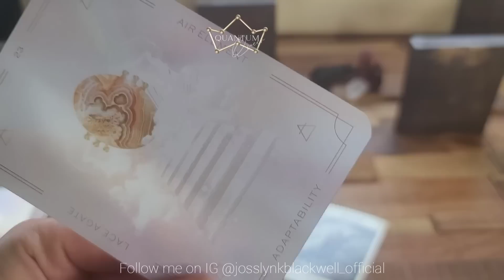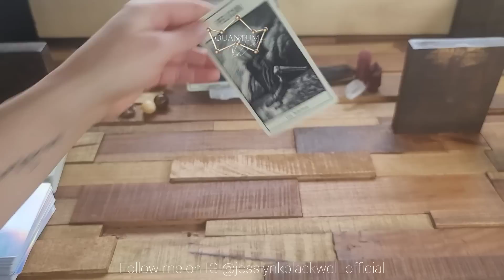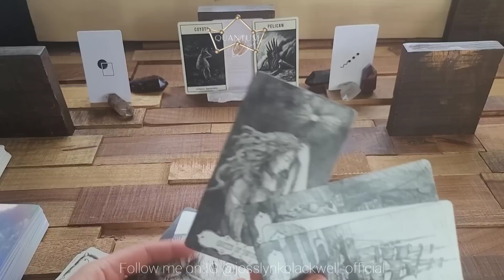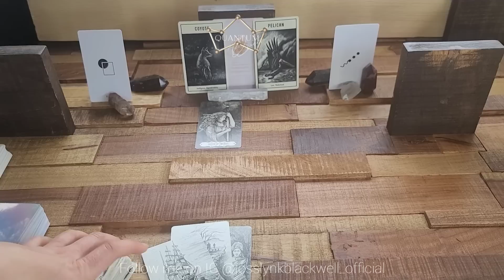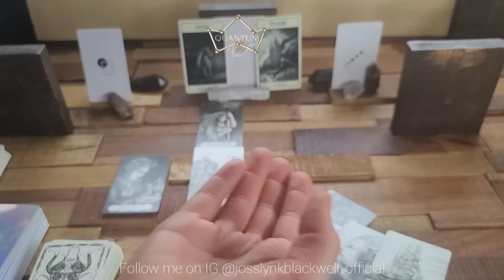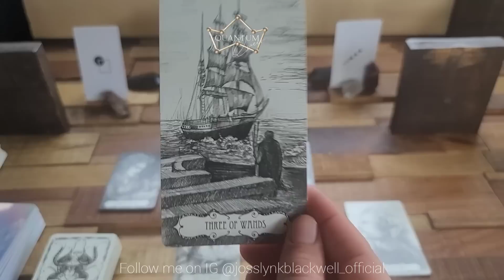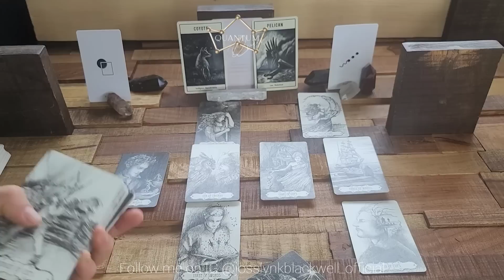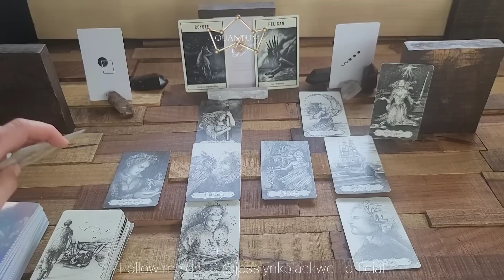Virgo - This human is like an onion, gotta peel the layers - Quantum Tarotscope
Cards Used:
- Spirit of the Untamed Animal Oracle

Cards Recommended:
TAROT